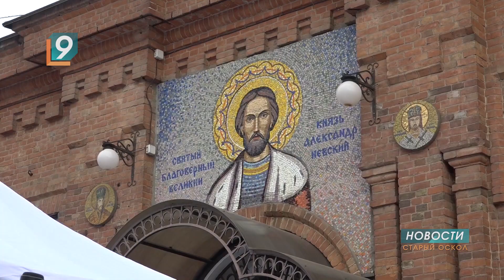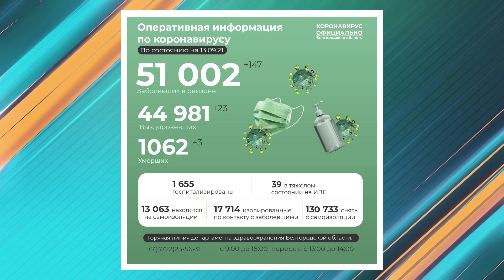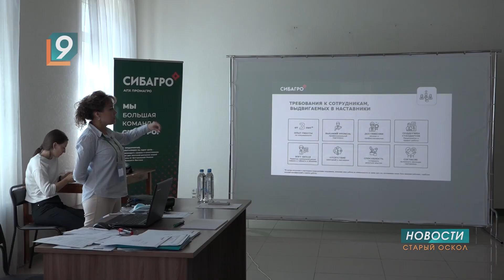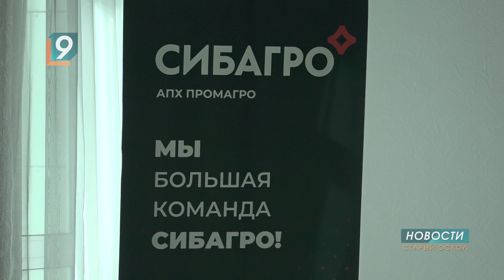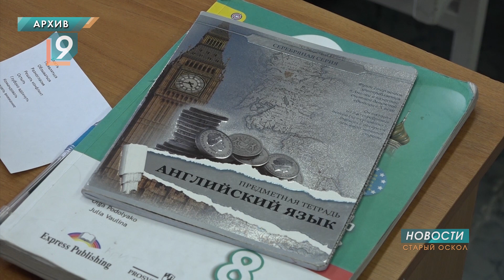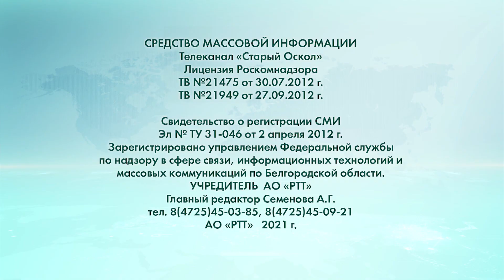Новости Старого Оскола от 13 сентября 2021 года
В Старом Осколе прошли торжества, посвященные 800-летию со дня рождения Александра Невского

«Славянка» поддержала православный детский сад и конкурс сочинений «Святой Князь, великий воин»

Коронавирусная хроника: на выходных скончались еще пятеро зараженных

Сразу три аварии произошли в Старом Осколе за два выходных дня

Компания «Сибагро» приобрела новый актив – свинокомплекс «Щигры главпродукт» в Курской области

Для работников "ПРОМАГРО" организовали тренинг по наставничеству

На педагогах региона протестируют новую зарплатную систему

«Икра и рыба Камчатская»: более 30 видов морских деликатесов – во дворце спорта «Аркада»

Прогноз погоды